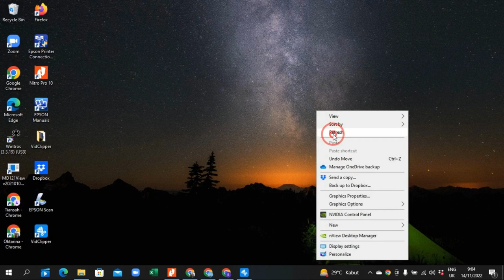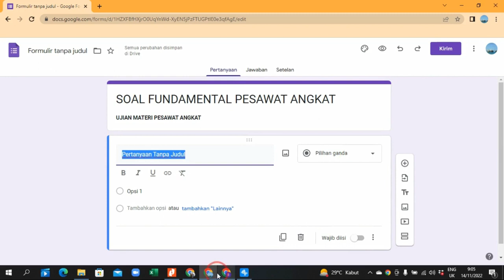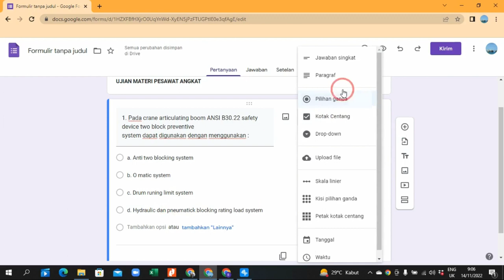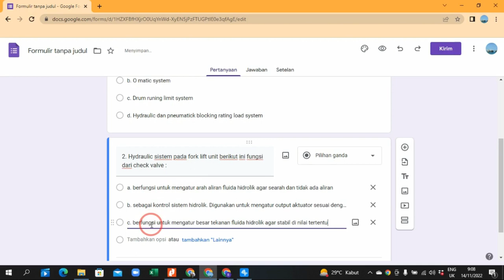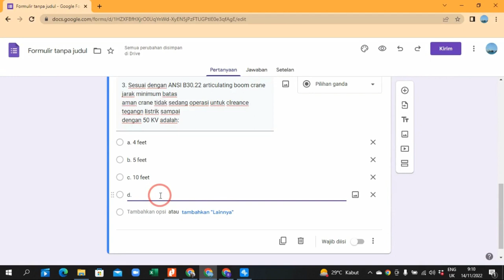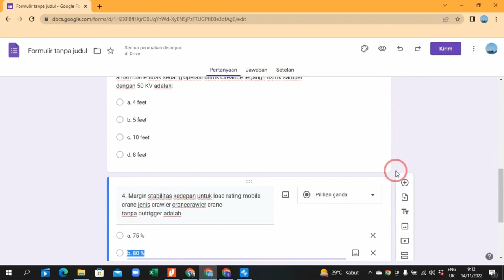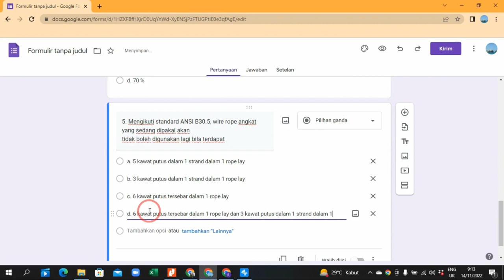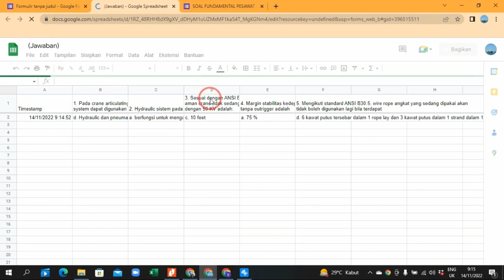Cara Membuat Soal Online DI Google Form TERUPDATE ‼️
Divideo ini menjelaskan bagaimana cara membuat soal online melalui google form.
Cara membuat soal di Google Form ini sangat mudah. Namun sebelum itu, kamu sebelumnya perlu mengetahui fitur atau mengenal fitur-fitur di Google Form.

Berikut ini adalah cara membuat soal dengan Google Form:

1. Masuk ke akun Google Anda.

3. Di halaman Google Form, pada bagian “Membuat kuis baru” pilih “Kosong”.

4. Tambahkan deskripsi dan header.

5. Klik “Pertanyaan tanpa judul” lalu masukkan pertanyaan yang akan diajukan.

6. Tentukan jawaban dengan klik “Kunci Jawaban” Pilih atau ketik jawaban yang benar.

Simak Video ini sampai tuntas dan jangan di skip, agar sobat dapat memahami step by step dari cara membuat soal online di google form.